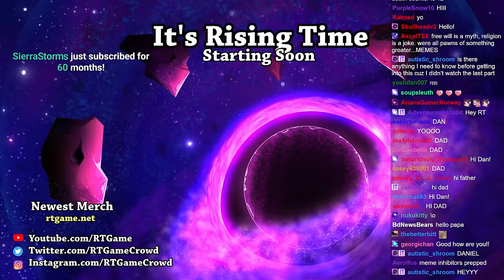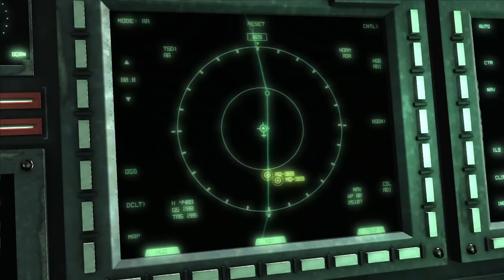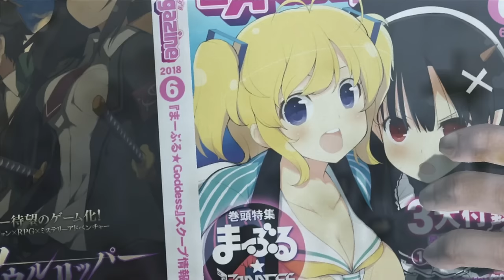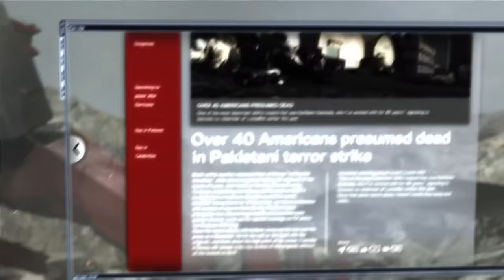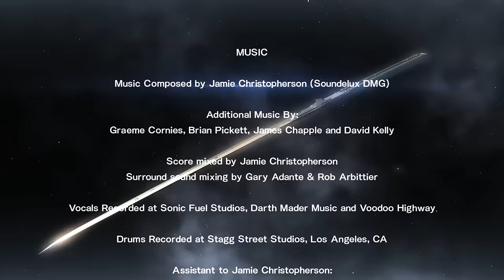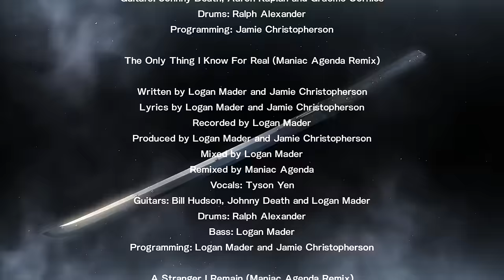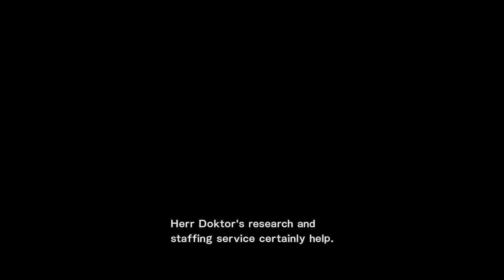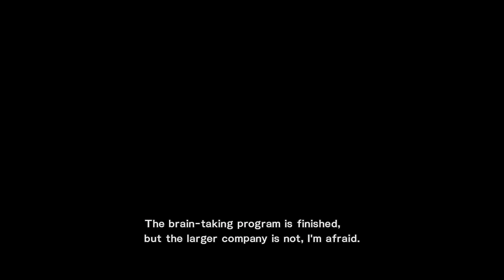RTGame Streams: Metal Gear Rising: Revengeance [2]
This video was streamed by RTGame, originally titled "It's Rising Time. First Playthrough", and was broadcasted at February 6th 2024